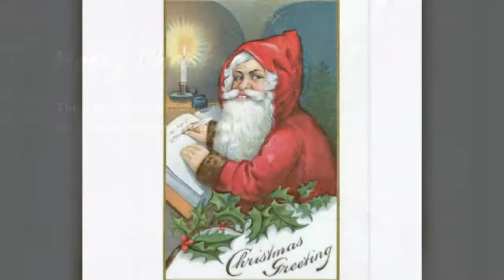We wish you a Merry Christmas// carols//beautiful status//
I wish you all happy merry Christmas this video is a beautiful song and HD status to all share this video and wish them merry Christmas to your friend and family so please subscribe to my YouTube channel and like , comment this video thanks